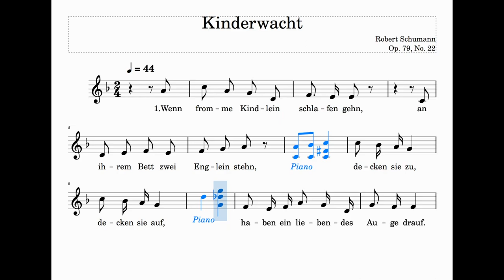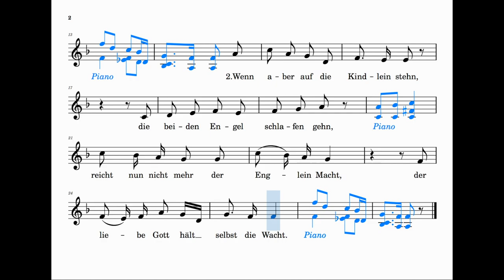Kinderwacht (Schumann) | F major Piano Accompaniment | ABRSM Grade 1 & Trinity Grade 2 | Sing-Along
Kinderwacht (Schumann) | F major Piano Accompaniment | ABRSM Grade 1 & Trinity Grade 2  | List B & Group B | 44 bpm | Sing-Along

Composed by Robert Schumann

Range: c' - c"
44 bpm (this tempo marking is a rough estimate)